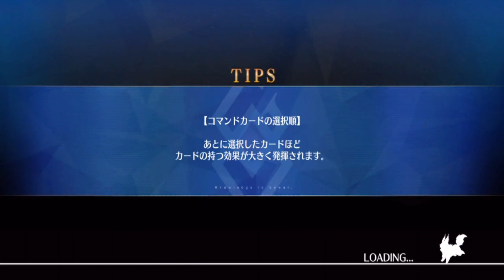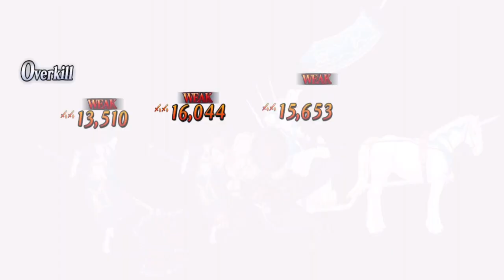【FGO】新素材の黄昏の儀式剣 忘れじの灰の必要総数おかしいだろ！？【死想顕現界域 トラオム 或る幻想の生と死】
📢素材集めから逃げるな！

【FGO】6.5章 死想顕現界域 トラオム【再生リスト】